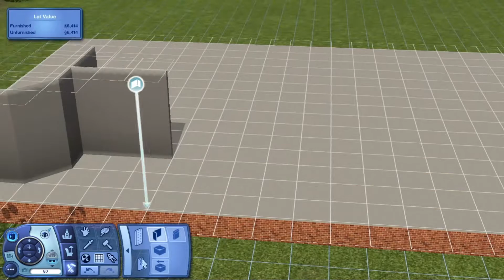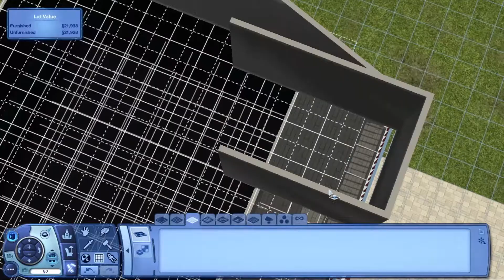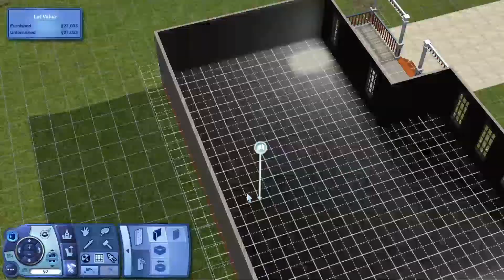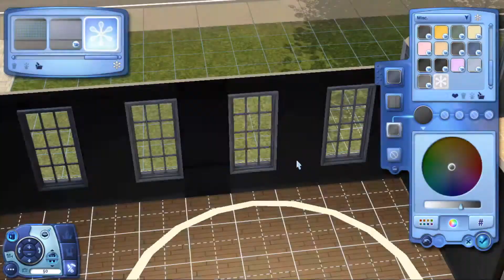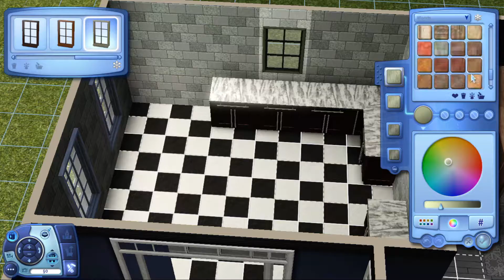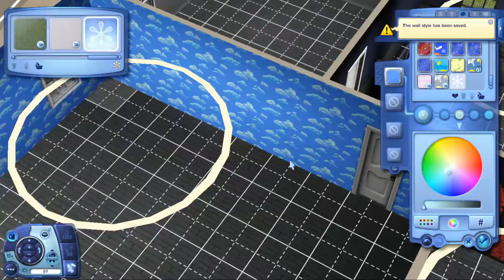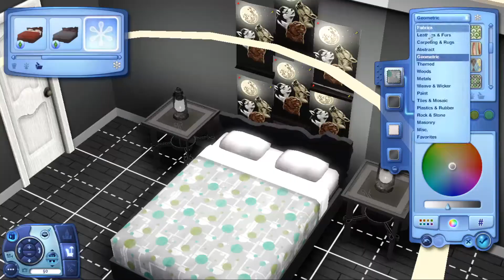Weirdly Glamorous || The Sims 3: Supernatural || Speed Build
I will never need to move again.

Normal on the outside, weird on the inside.

Music Used In This Here Video:

I don't remember the names of some of the songs used but they are all from